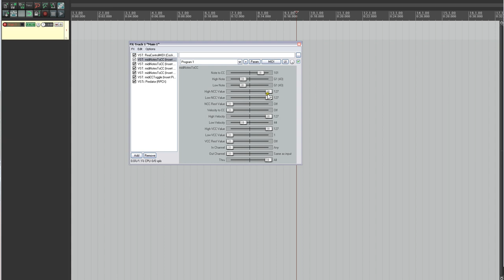Reaper - Using a computer keyboard to toggle fixed CC assigned buttons or switches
Want to control switches or buttons in plugins in Reaper using a standard computer keyboard (for live use for example), but find that the plugin only has MIDI CC mapped buttons (like for example Amplitube)? Well, it's still possible, what you need is:

-A program to map your computer keyboard to send out MIDI notes like for example QwertyKeyboardMidi

-A virtual MIDI port like MIDI Yoke to send MIDI data from QwertyKeyboardMidi to Reaper
(don't forget to enable it in Reaper's Preferences - Audio - MIDI Devices)

1. midiCCToggle
2. midiNotesToCC